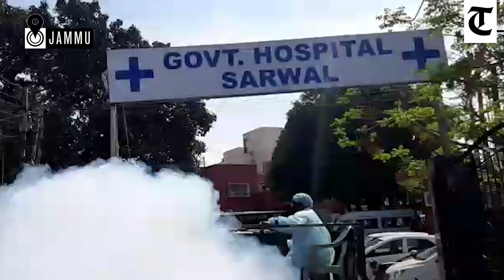Jammu: JMC workers spray disinfectant and fumigant in the wake of the Covid-19 outbreak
While the Jammu Municipal Corporation (JMC) claims to have started extensive thermal fogging and spraying of disinfectants in the city, lack of equipment and manpower is likely to hit the process.

A majority of colonies on the outskirts of the UT are yet to be covered with several independent councillors and residents alleging that selective sanitation campaign is being conducted covering only the posh areas.